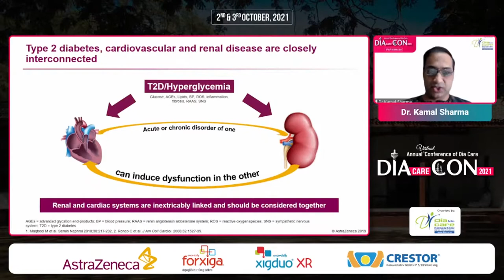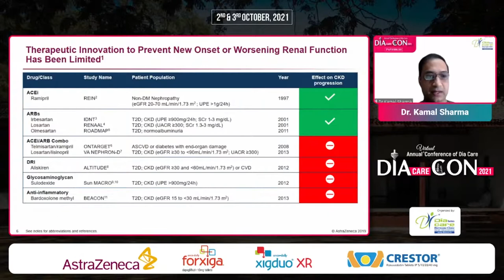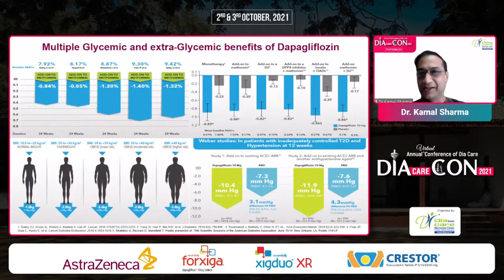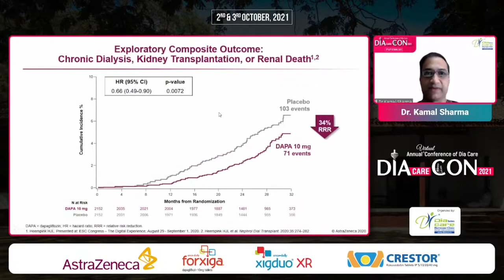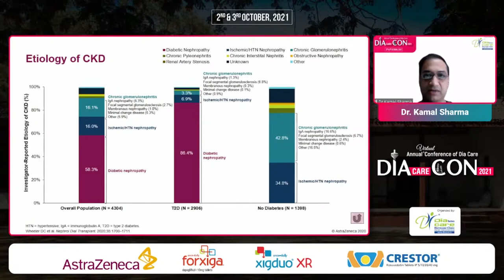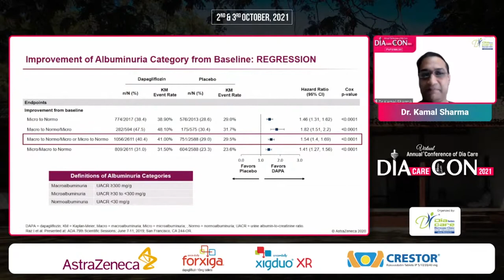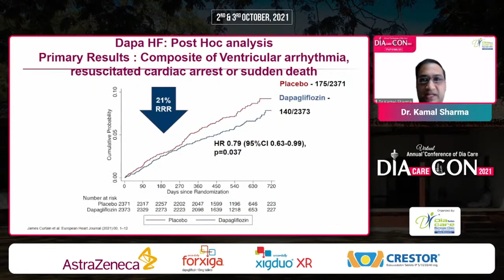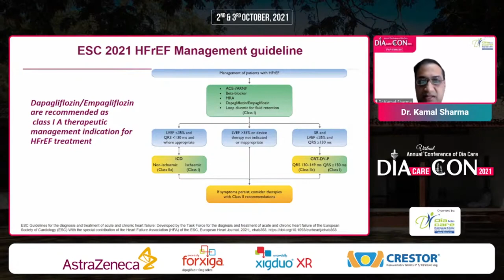Dr. Kamal Sharma - HF & CKD a deadly combination: Do we have a solution now?